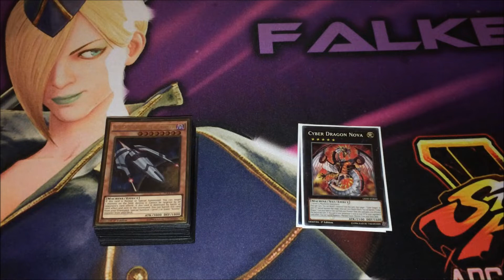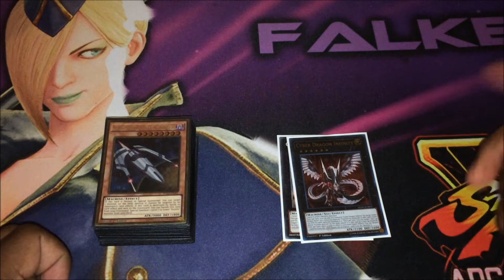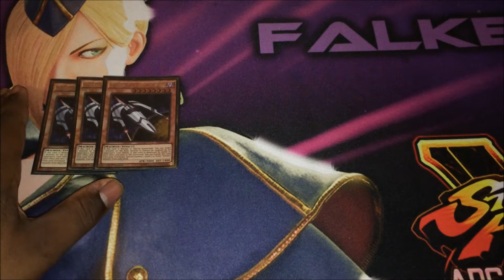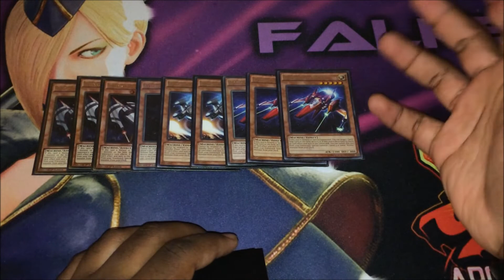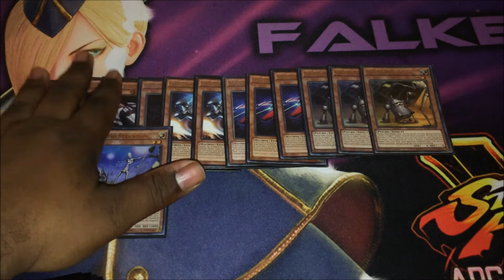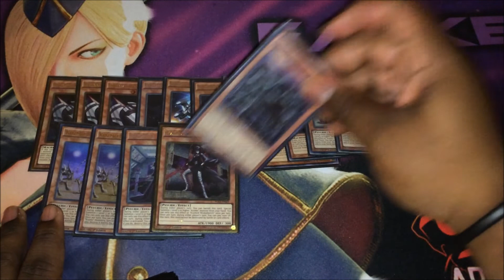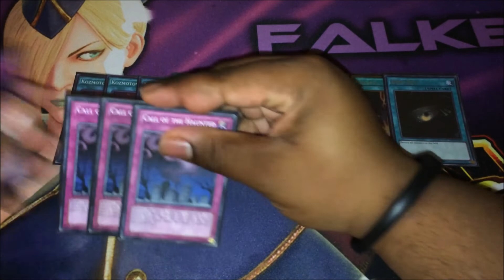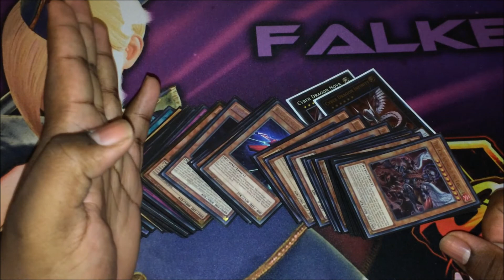YuGiOh CREATIVE!! Kozmo Deck Profile